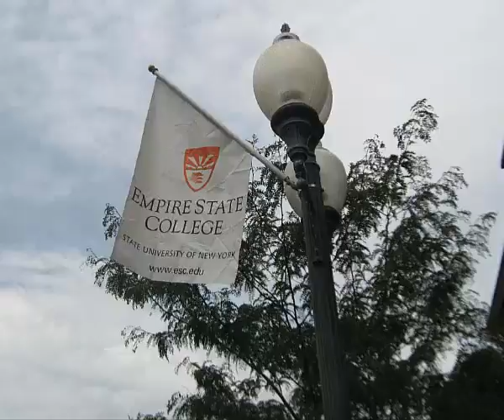Welcome to SUNY Empire State College